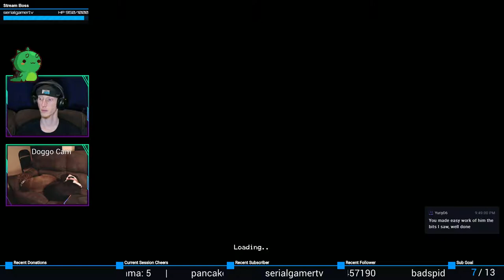LIL RUFF N' TUMBL BOI! | Moonlighter #45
Fite all the Thieves with my shopkeeper friend!